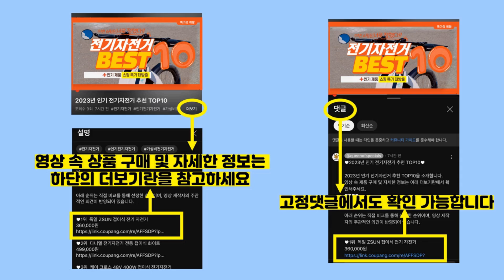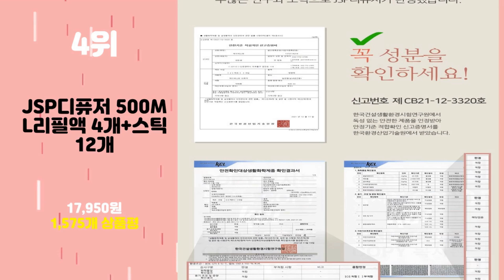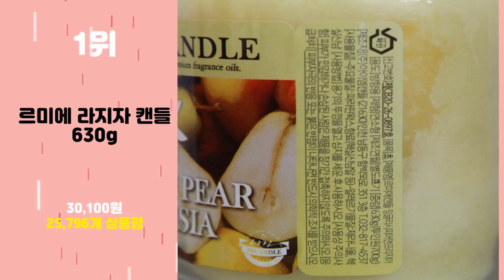2024년 가성비 프리지어 추천 TOP10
2024년 인기 프리지어 추천 TOP10을 소개합니다.

♥10위   더허브샵 잉글리쉬페어 앤 프리지아 오 드 퍼퓸, 50ml, 1개  [  12,750원  ]

♥9위   다우니 7일간 피어나는 향수 컬렉션 초고농축 섬유유연제 프리지아 앤 페어향 본품, 1.05L, 3개  [  19,260원  ]

♥8위   바디홀릭 스테이누디 헤어 앤 바디미스트 소피 프리지아, 100ml, 1개  [  16,440원  ]

♥7위   프리지아안단티노 솝베리 크리밍 헤어 컬러 브러시 무스형 염색제 풀세트 + 리필 2p, 7호 흑갈색, 1세트  [  22,200원  ]

♥6위   라보에이치 탈모증상완화 두피강화 샴푸 페어앤프리지아, 400ml, 1개  [  16,770원  ]

♥5위   다우니 7일 피어나는 향수 일반 섬유유연제 프리지아 앤 페어 리필, 2.6L, 1개  [  15,620원  ]

♥4위   JSP디퓨저 500ML리필액 4개+스틱12개  [  17,950원  ]

♥3위   다우니 7일간 피어나는 향수 컬렉션 프리지아 앤 페어 초고농축 섬유유연제 본품, 2L, 1개  [  11,490원  ]

♥2위   코코도르 리필액 + 리드스틱 5p  [  14,150원  ]